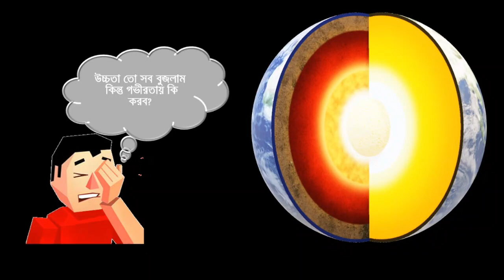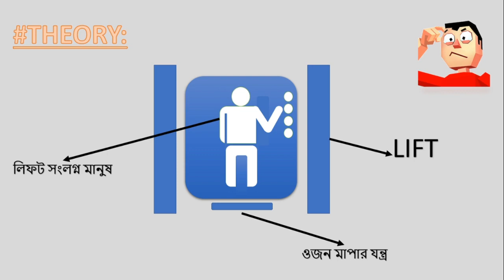HSC।।Physics।। মহাকর্ষ ও অভিকর্ষ শর্টকাট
Most importantCgapter for HSC students as well as for admission seekers in a nutshell.